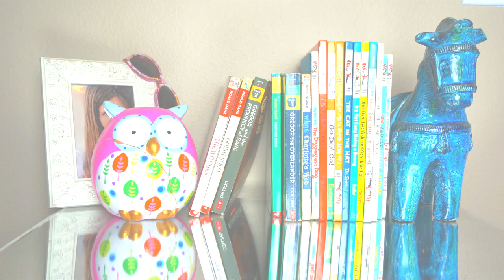Studio B Intro --with Brooke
Hi! Welcome to Studio B and my name is BROOKE! If you didn't already notice, I am a huge book worm. I love books and sharing them with other people. I hope you like my book reviews and some of my crazy stories. Please let me know the books that you are reading and together we can discover some awesome books!

Hugs!

Brooke